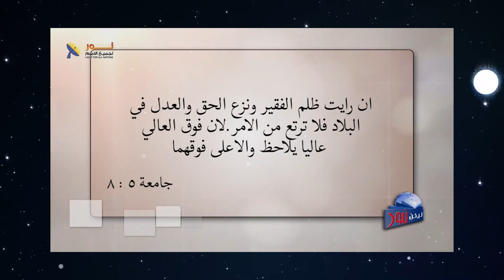566 لو كنت مظلوم ثق في قاضي القضاة